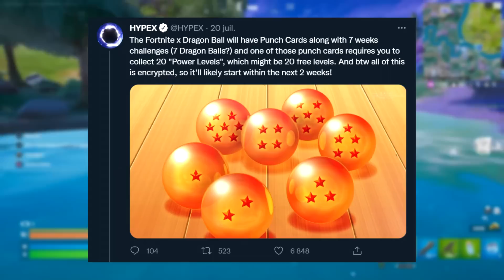tu dois choisir une récompense..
Salut à tous c'est ChaoukiGaming ! Dans cette vidéo on va découvrir une récompense à débloquer avec la collab dragon ball z sur fortnite !
on va pouvoir invoquer shenron et demander d'exaucer un voeux.
une récompense sera a débloquer gratuitement apres avoir accomplie 7 semaines de défis et apres avoir débloquer les 7 boules de cristales